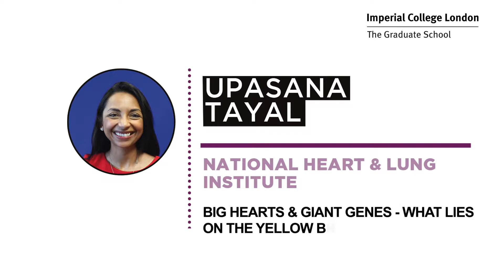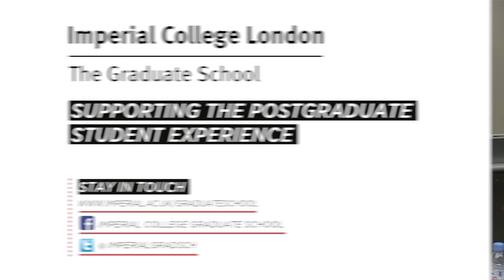Three Minute Thesis (3MT) 2017 - Upsana Tayal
2017 Second Place Winner!